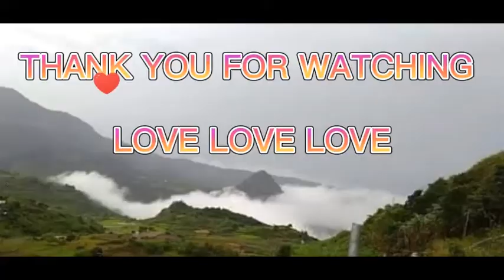RELAXING SOUND/ SIMI FOUNTAIN/SHORT VEDIO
The sounds of the water is make as relaxing.
And we forget are problem and stressed relief.